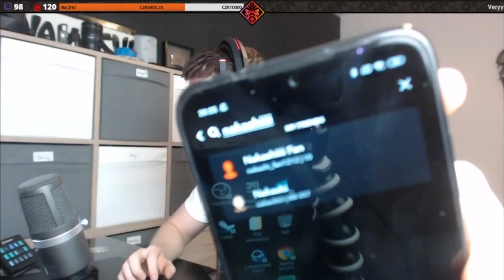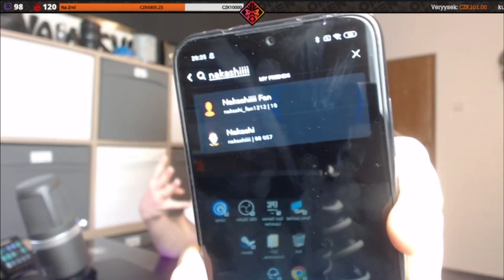Nakashi kouká na vaše snepy! 🎃HALLOWEEN🎃 Za-Play.cz [Edit-Nether Craft]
Toto video je součástí projektu Za-Play.cz